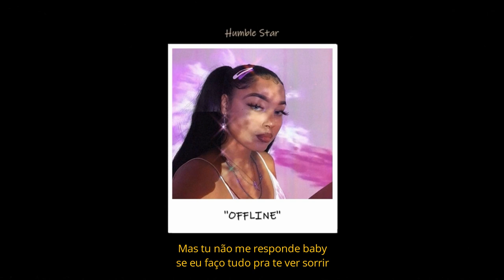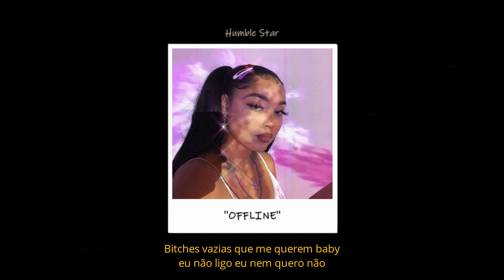Choqe - OFFLINE 💔 (letra)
Beat: Choqe
Mixagem: Choqe
Masterização: Choqe